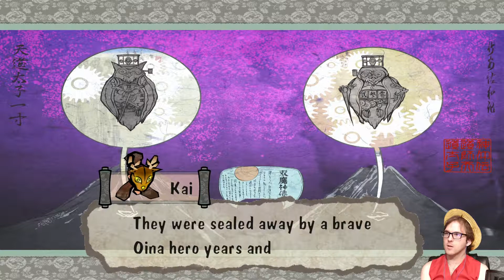Okami HD - Part 56 - Ice Wolf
Today we meet some more shape shifting wolfs in Okami HD

ly7kpeFFnuKE_Q